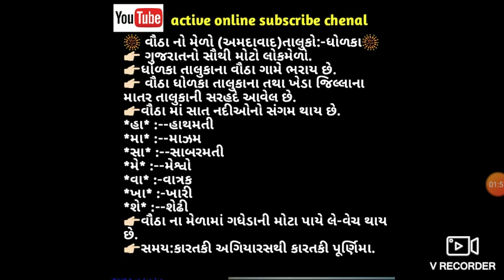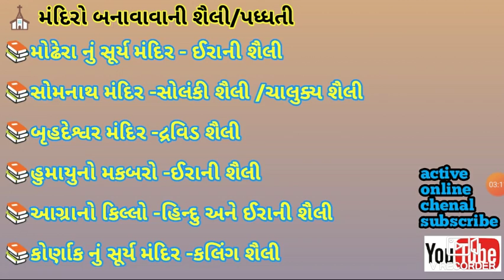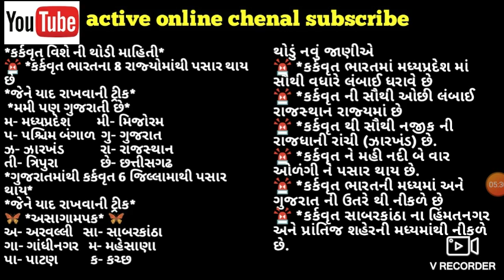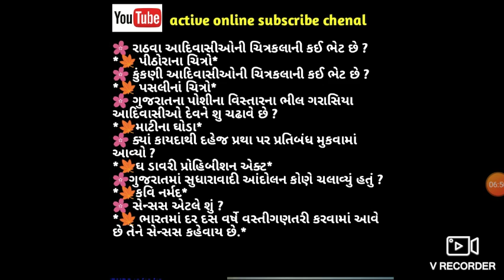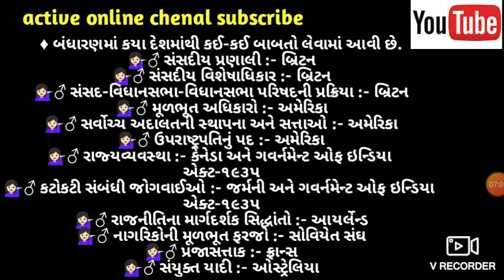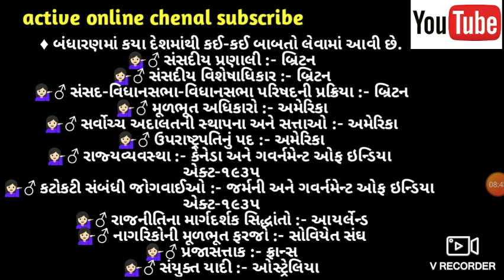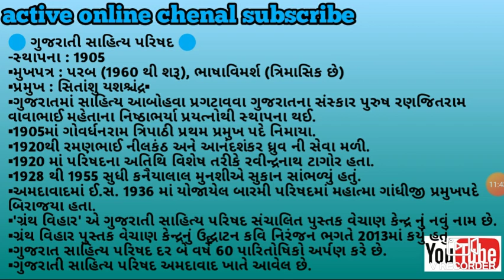Bin sachivalay exam gk police exam gk TET EXAM GK GK VIDEO in Gujarati GK video talati exam gk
Bin sachivalay exam gk police exam gk TET EXAM GK GK VIDEO in Gujarati GK video